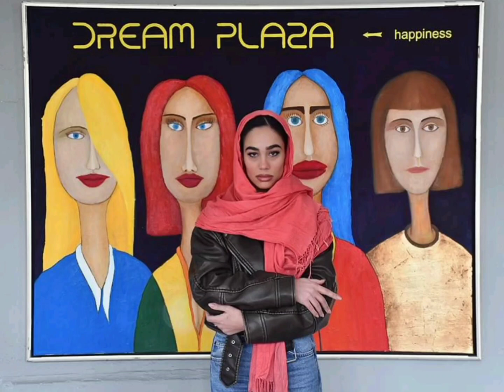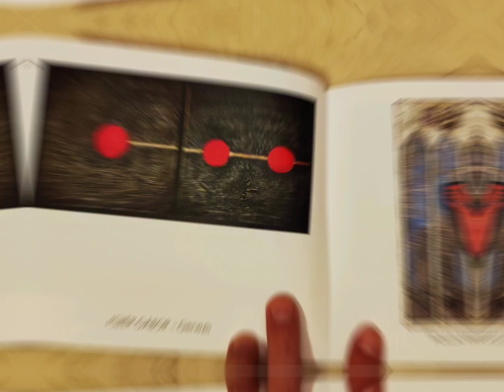Rádió interjú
A mesterséges intelligencia megteremtette a szépség új dimenziót is: káprázatos látványvilágot, korábban elképzelhetetlennek hitt környezetet, s benne bámulatosan szép alakokat, emberi arcokat. De vajon hova vezet majd minket a gépek alkotta új vizuális világ? Lesz-e még értéke az ember alkotta képeknek? Szépnek látjuk-e majd ezeket? És vajon szükség lesz-e még az emberi fantáziára és kézre?
A Kaposváron született, de Budapesten élő Füzér Gábor minderre halkan ugyan, de mégis határozott igennel válaszol. Ő tudomást sem véve a konkurens mesterséges intelligenciáról,  továbbra is képes szépnek látni a gondosan megtervezett, falba süllyesztett elektromos hálózatot épp úgy, mint  az utcán sietősen tovalibbenő lányokat, asszonyokat. Füzér Gábor azonban a látványnál jóval többre vágyik: arra, hogy e szépséget megőrizze és halhatatlanná tegye. A riporter Gellért András